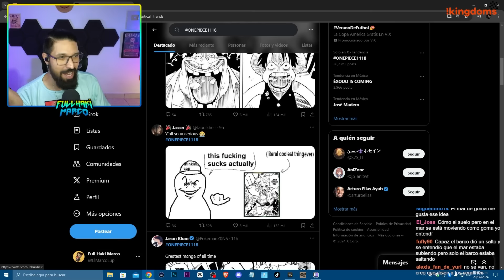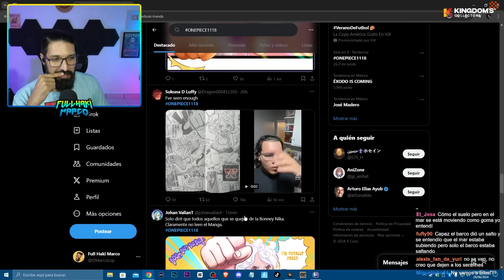ONE PIECE 1118 REACCIÓN + ANÁLISIS! review | Full Haki Marco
Reacción al manga onepiece 1118 , análisis y teorías!!

🔥Ropita de ONE PIECE 15% ·D·ESCUENTO con CÓDIGO: FULLHAKI

🎮CÓDIGO ·D· EPIC GAMES: ELMARCOLUP